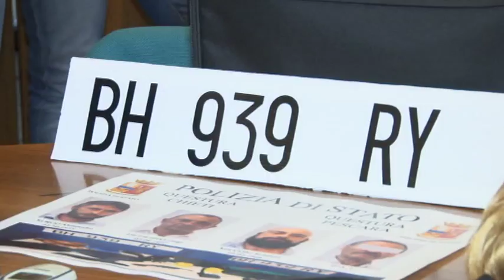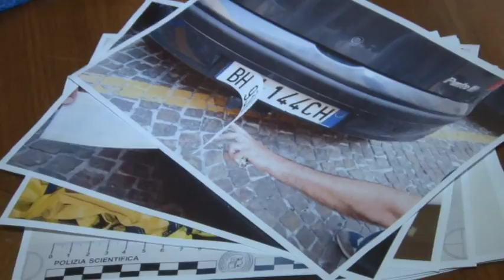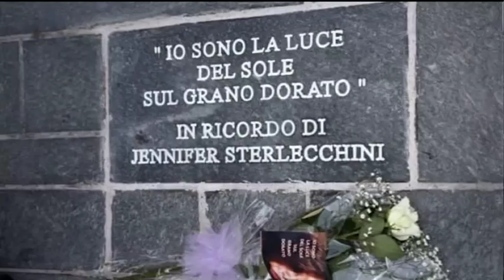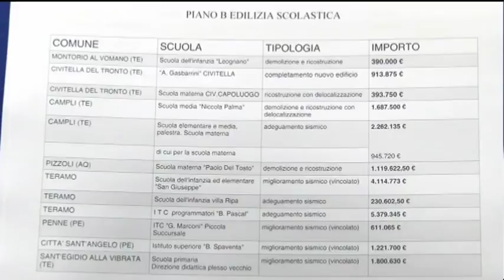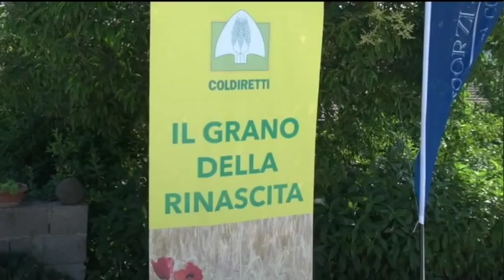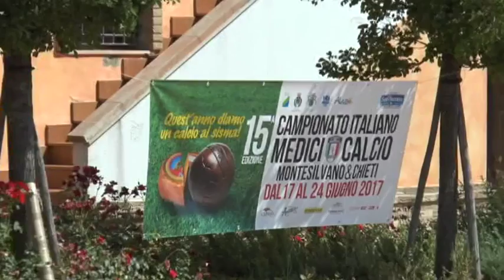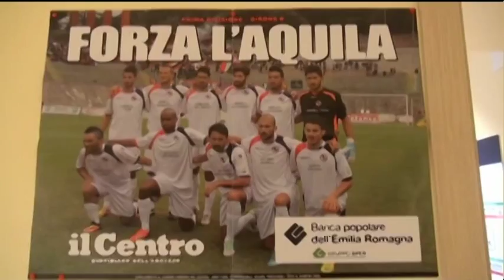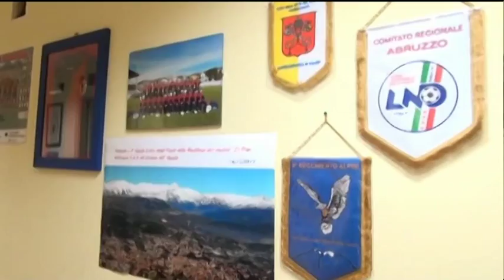TgSei Edizione della notte di sabato 24 giugno 2017